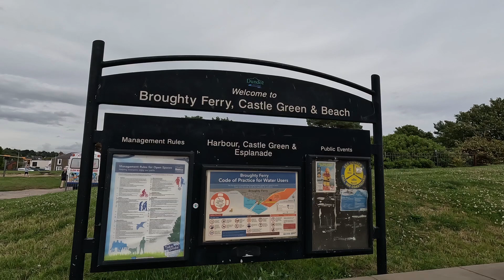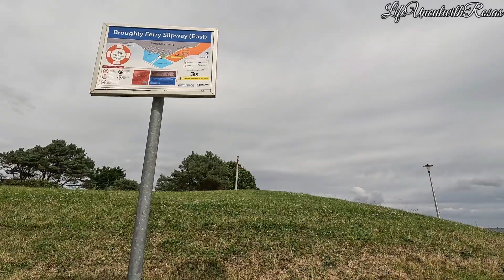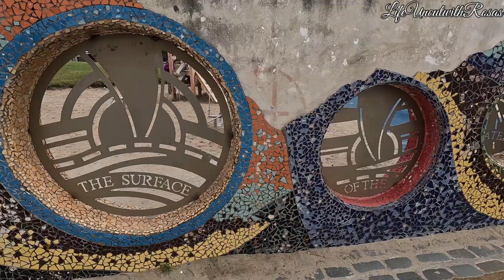Broughty Ferry, Castle Green & Beach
A walk along the dazzling beach of Broughty Beach. A perfect destination for family day out. Nestled beneathed a historic castle in the former fishing village of Broughty Ferry.
Broughty Ferry is known as "the jewel in Dundee's crown " and is a popular seaside town since the Victorian times.
Castle Green playground has a fantastic play area with water play features, open space to run around, play games and enjoy a picnic.